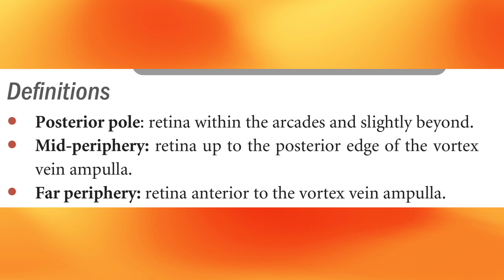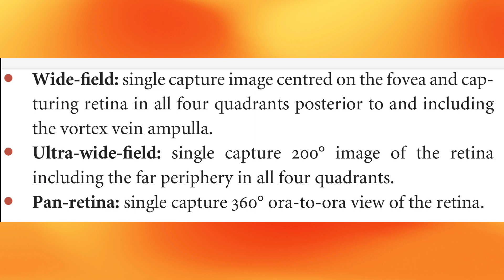Wide-Field imaging-Kanski's clinical ophthalmology fundus photography eye picture retina picture